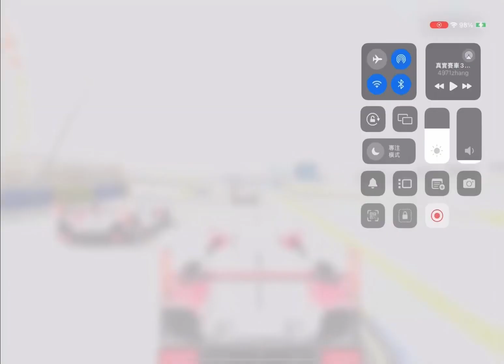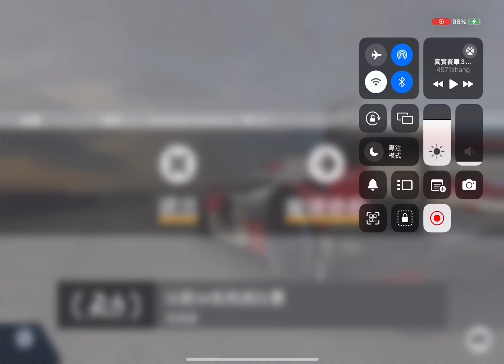[RR3] Audi - Pursuit of Victory Stage 9 (0 Upgrades)